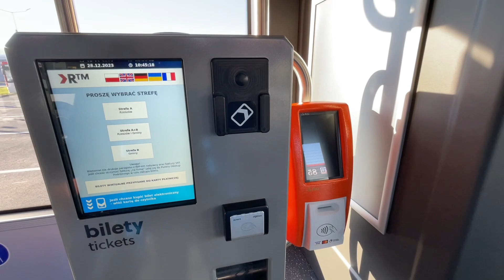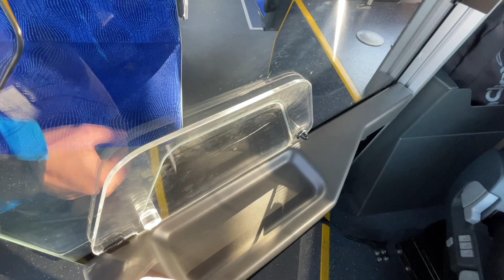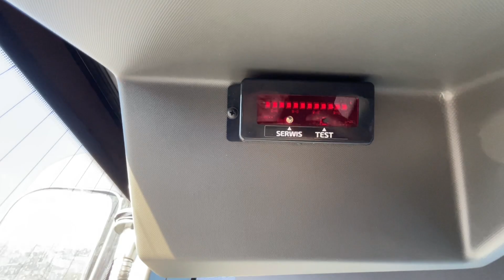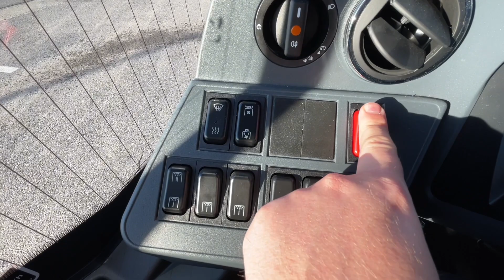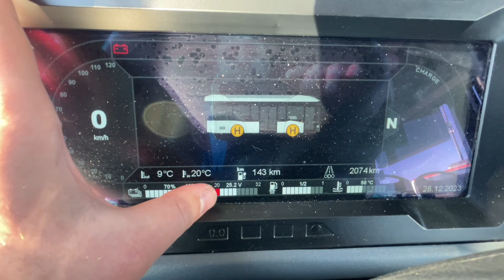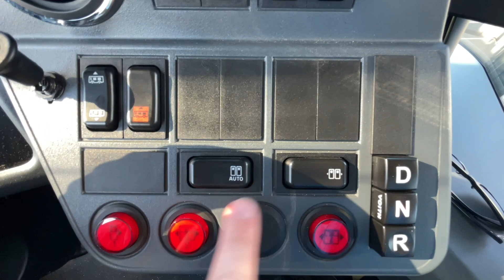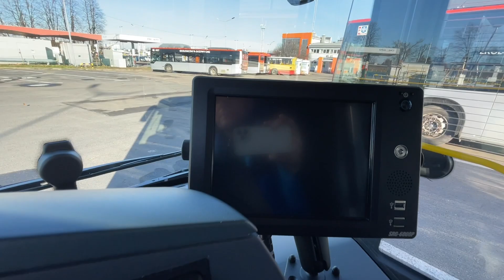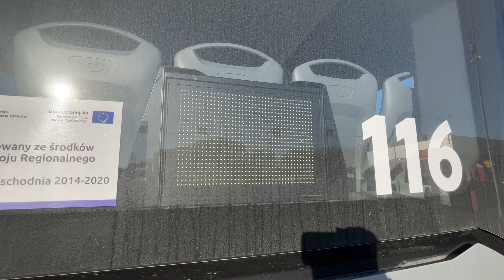Solaris Urbino 9LE Electric - prezentacja oraz omówienie pojazdu